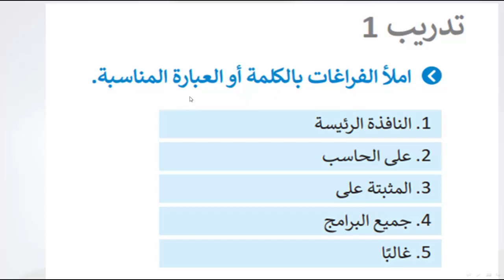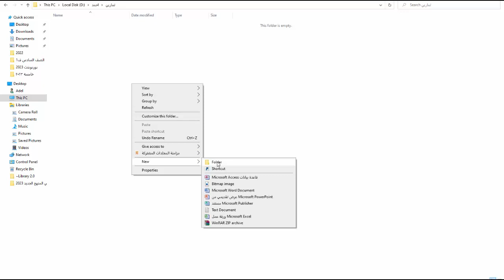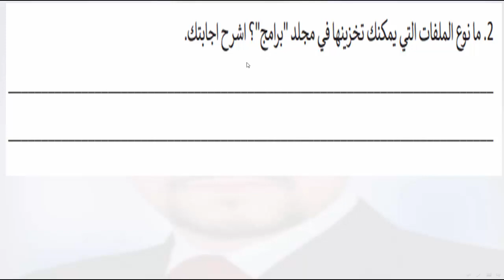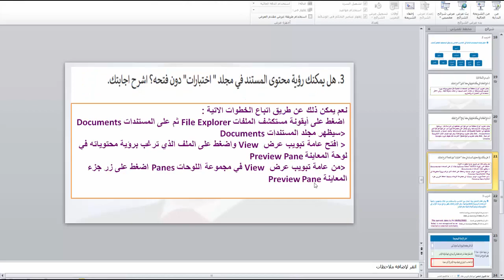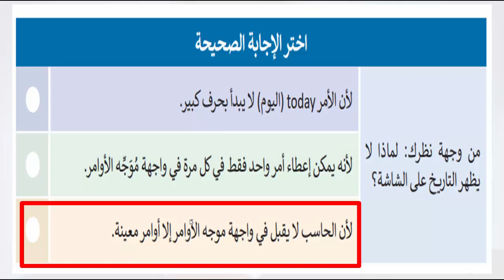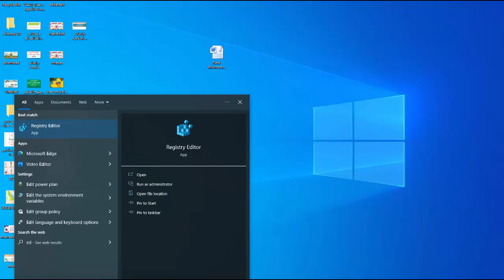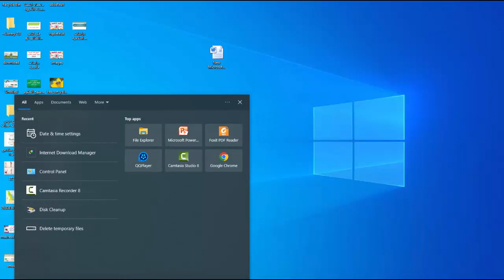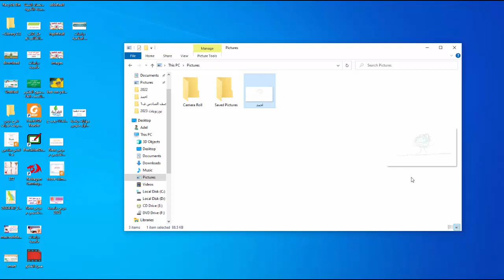حل كتاب المهارات الرقمية درس نظام التشغيل اول متوسط ف1 1444 هـ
حل وشرح مفصل لكتاب المهارات الرقمية الدرس الثاني نظام التشغيل اول متوسط ف1 طبعة 1444 هـ ,حل كتاب المهارات الرقمية اول متوسط الفصل الاول 1444 ,  بدء تشغيل الحاسب , النافذة الرئيسة , إعدادات المستخدم , تنظيم سطح المكتب , البحث عن مجلد أو ملف , طرق متقدمة لنسخ الملفات والمجلدات أو نقلها , إدارة أجهزة التخزين الخاصة بك , إيقاف تشغيل الحاسب , لنطبق معا